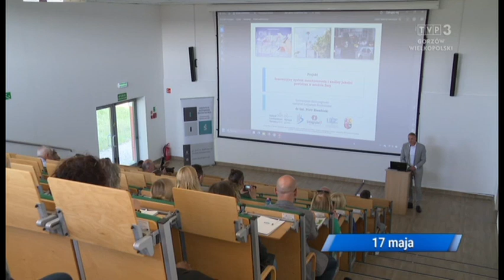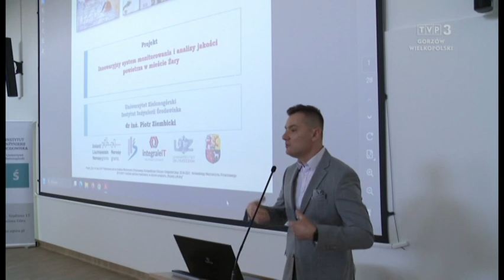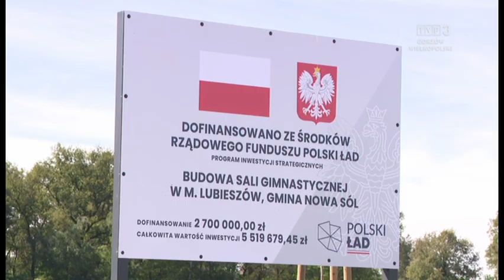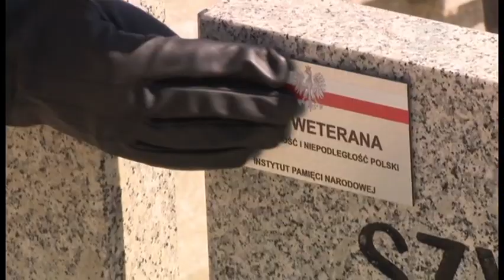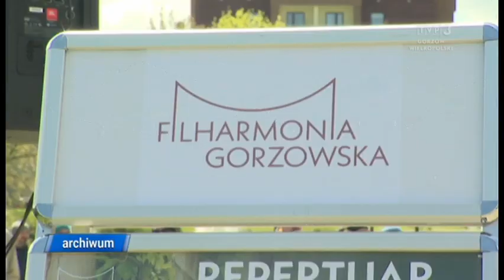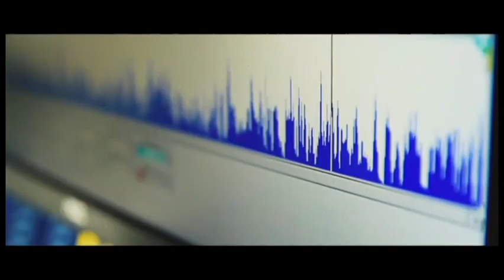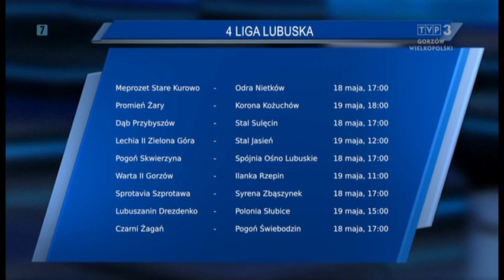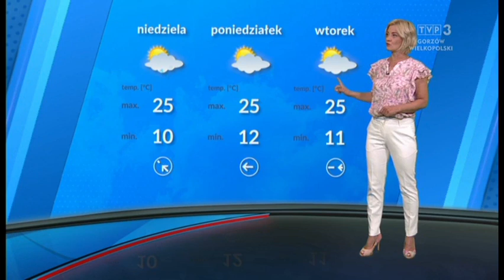Trójka Gorzów Wlkp. - IL (18:30), Reklamy, Spot, Ogł Społ., Sponsorzy, Sport i Pogoda z 17 Maja 2024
Informacje Lubuskie, Reklamy, Spot, Ogłoszenia Społeczne, Sponsorzy, Serwis Sportowy i Prognoza Pogody z Trójki Gorzowskiej z 17 Maja 2024

0:00 Informacje Lubuskie (Prowadzi Agata Sendecka)
20:01 Reklama (Po "Informacjach Lubuskich")
20:26 Spot
21:13 Ogłoszenie Społeczne #1
21:52 Sponsorzy (Przed "Sportem")
22:09 Serwis Sportowy (Prowadzi Karolina Nadyk)
25:13 Sponsorzy (Po "Sporcie")
25:30 Ogłoszenie Społeczne #2
26:09 Reklama
26:50 Sponsor (Przed "Pogodą")
26:58 Prognoza Pogody (Prowadzi Patrycja Kasperczak)
28:32 Sponsor (Po Pogodzie")